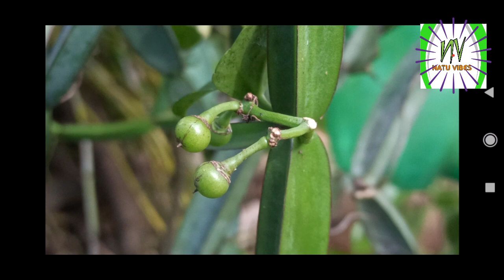ചങ്ങലംപരണ്ട - Changalamparanda - Cissus quandrangularis - Bone setter, അസ്ഥി സംഹാര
ഔഷധ സസ്യങ്ങൾ# ചങ്ങലംപരണ്ട - Changalamparanda - Cissus quandrangularis - Bone setter, അസ്ഥി സംഹാര
അസ്ഥി പൊട്ടലിന് ഒറ്റമൂലി